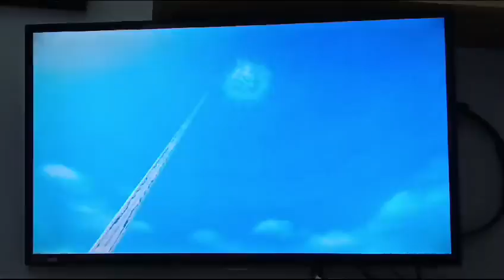Sonic Colors Ultimate 4K Ende